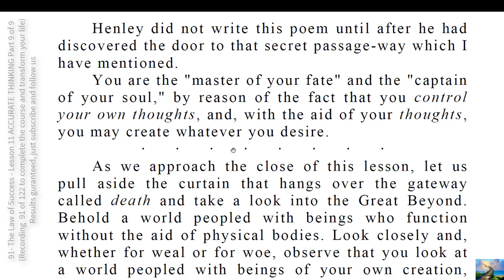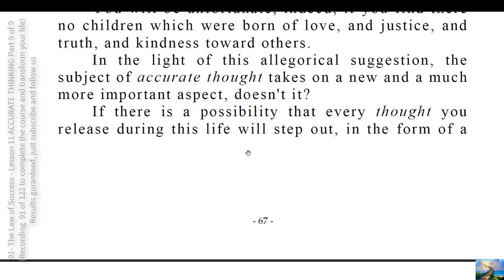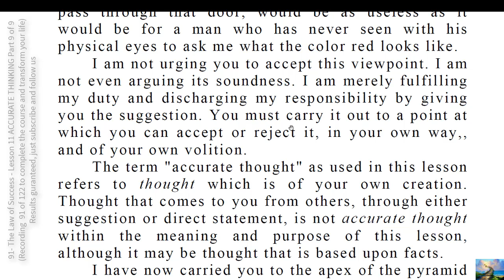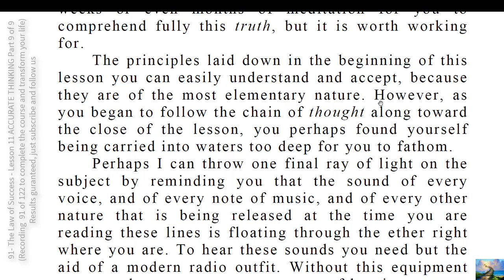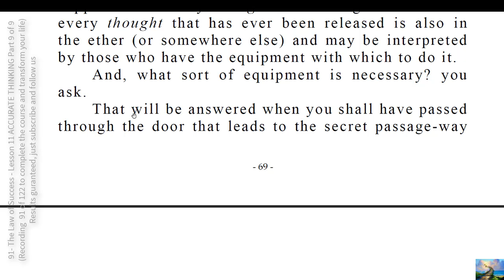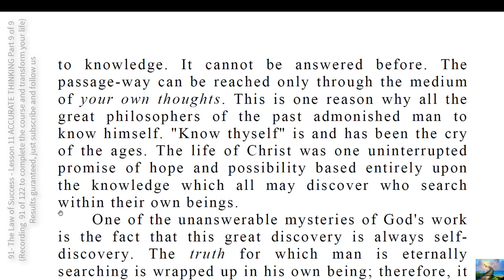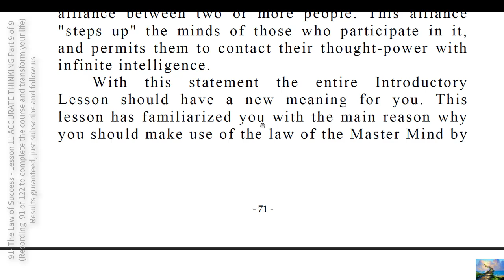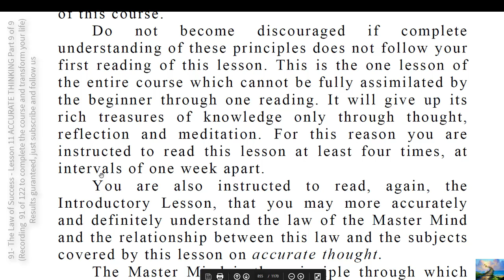91- The Law of Success - Lesson 11 ACCURATE THINKING Part 9 of 9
You are the "master of your fate" and the "captain of your soul," by reason of the fact that you control your own thoughts, and, with the aid of your  thoughts, you may create whatever you desire.